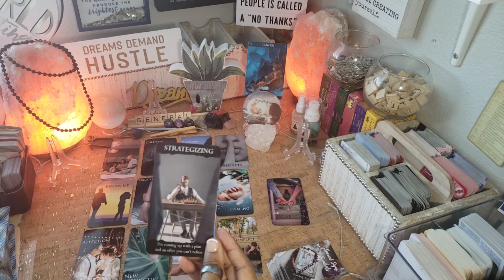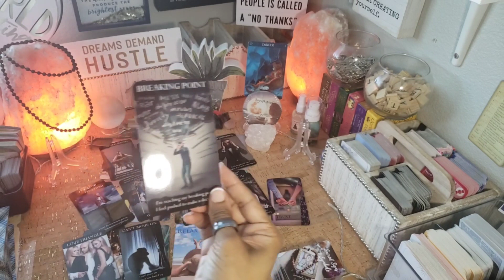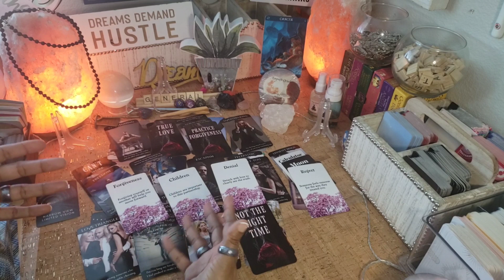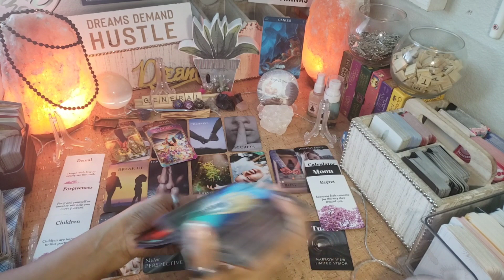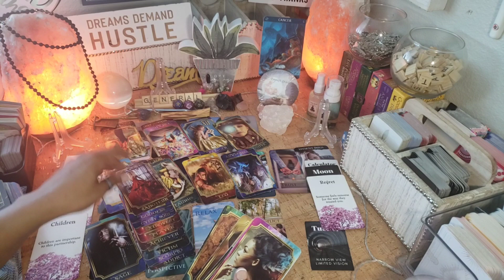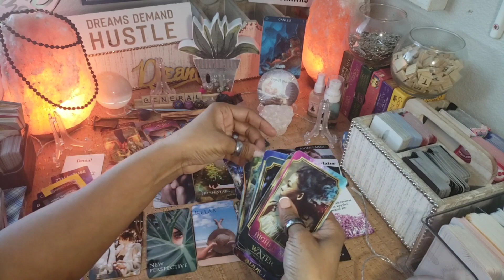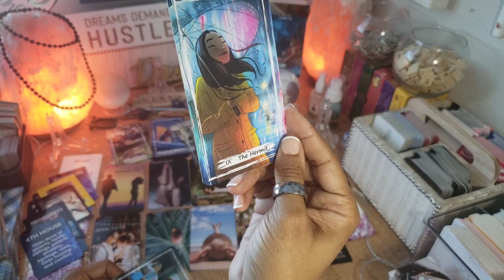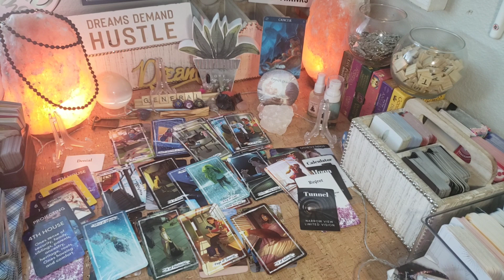🔮 CANCER ♋ BREAK UP 666 | WHAT YOU SHOULD KNOW | JANUARY 2022 tarot